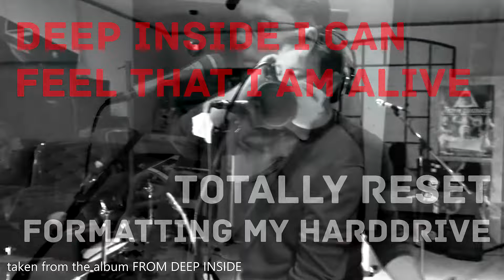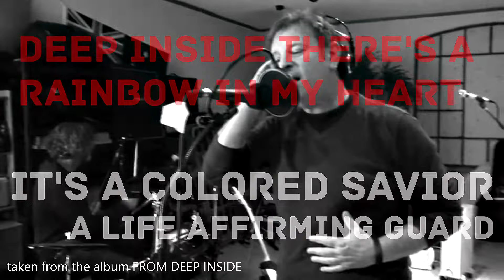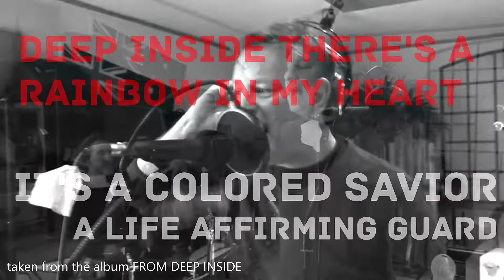SwedenClub - Deep Inside (Vincent van Gogh Part 2)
DEEP INSIDE is part 2 of our dark song VINCENT van GOGH and taken from our album "From Deep Inside".
Part 3 called MILLION MILES is coming out as video (as) soon (as possible).